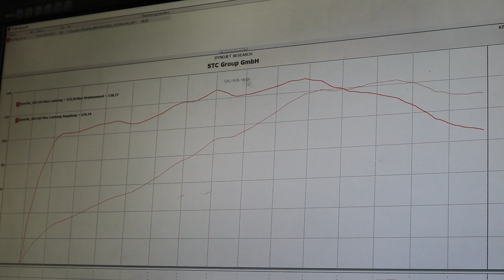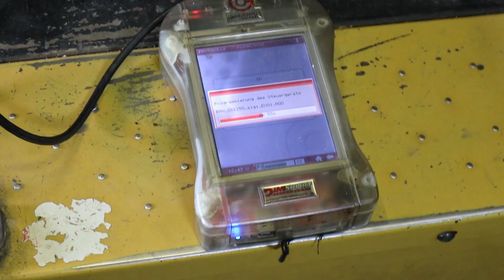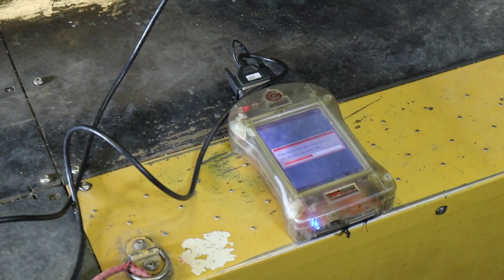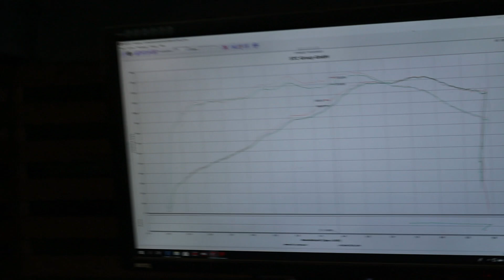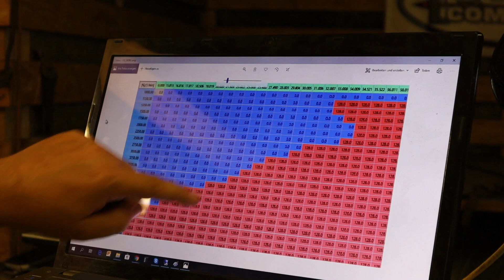Otto Leirer - Der Boxer aus Bayern | BMW R1250 GS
Die neue BMW R1250GS bei uns am Prüfstand. Was sie wirklich Leistung hat seht ihr im Video.

Gut fürs Display